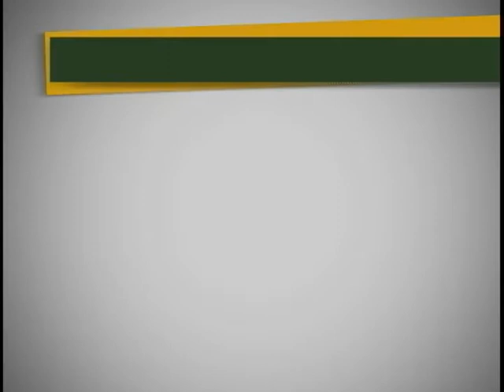Concurso público amplia quadro de professores e técnicos em todo o país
NBR Notícias - 03.03.12: O setor da educação foi o que mais ofereceu vagas por meio de concursos públicos em 2011. A iniciativa representa um reforço no quadro de professores e de técnicos administrativos em todo o país. A ideia do governo é abrir vagas em áreas consideradas essenciais.